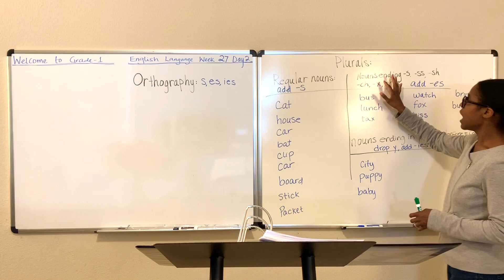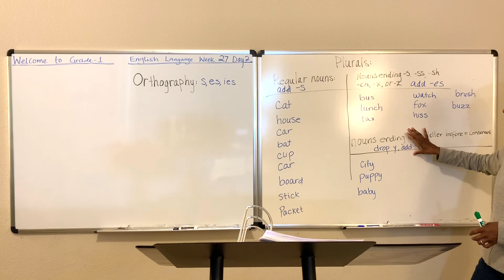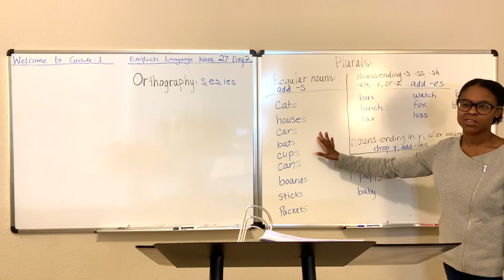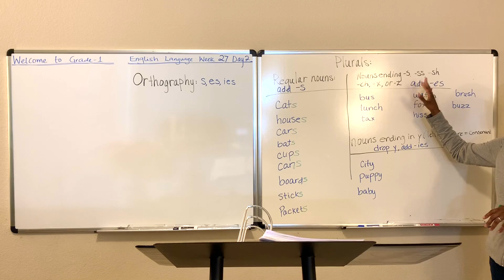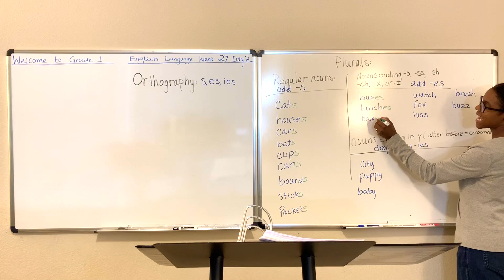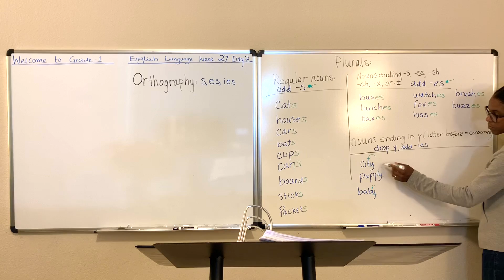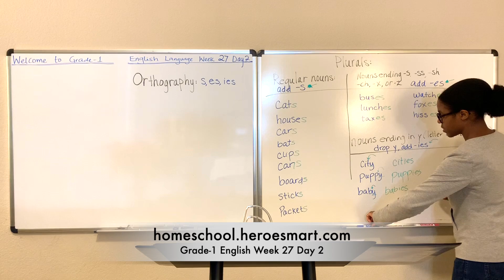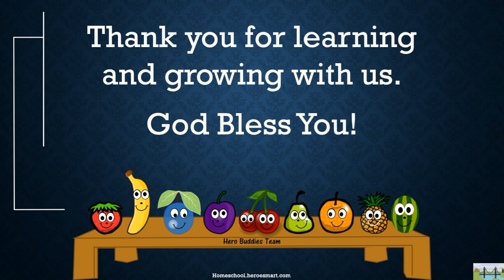Grade-1 English Week 27 Day 2